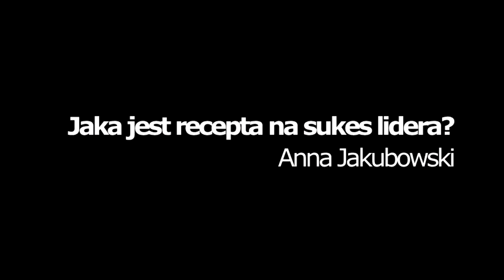Anna Jakubowski na XIII Konferencji Sieci Przedsiębiorczych Kobiet